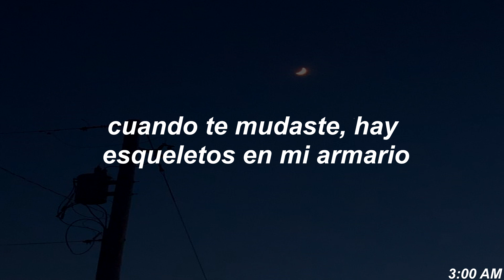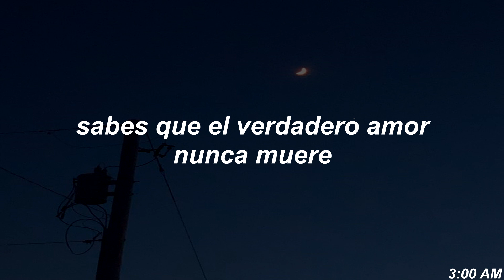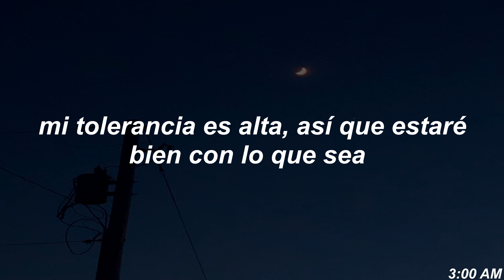Mike Stud - Fly You To The Moon (Sub. español)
🌑Sígueme